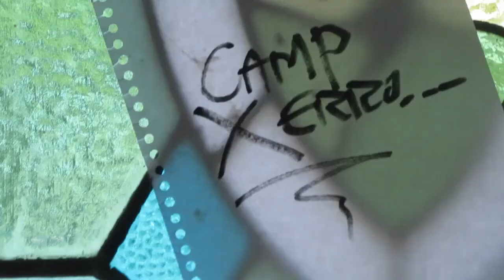CLAY MINE 02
Watch a bloke dig - cathartic for some... dog and talk also...